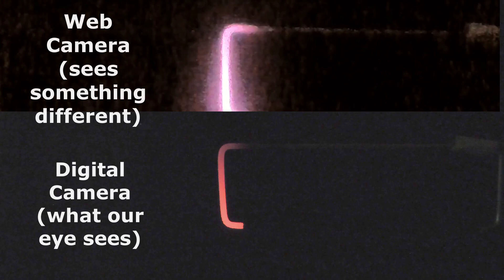Hot metal viewed using two different cameras